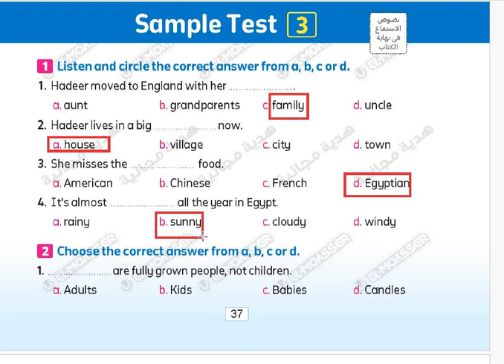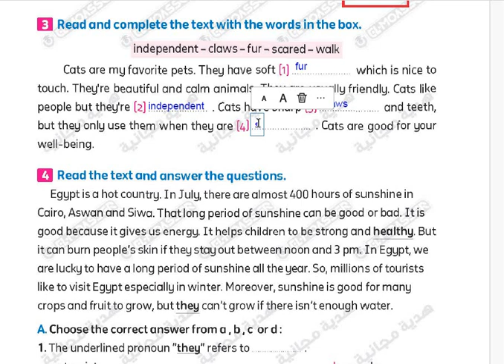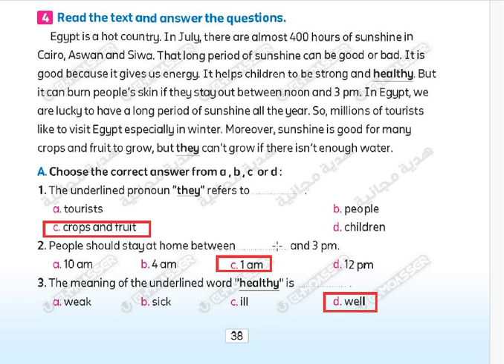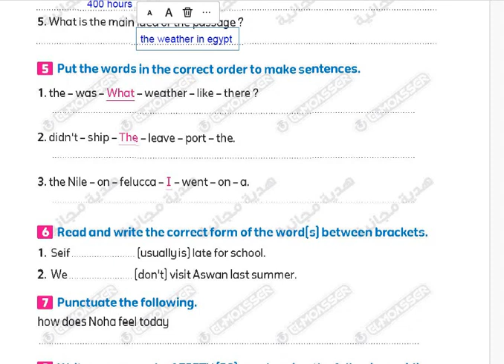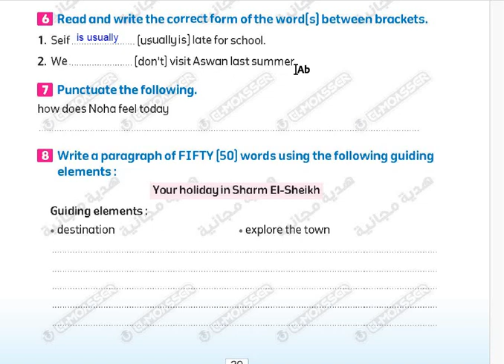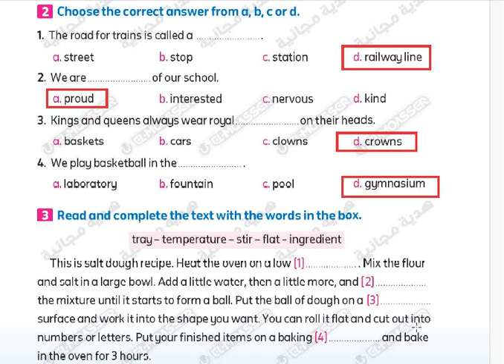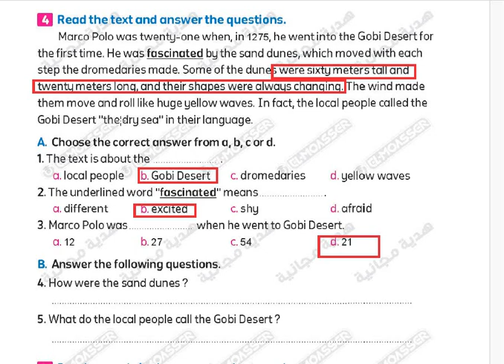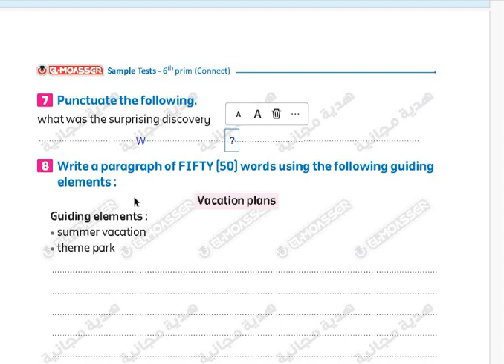المراجعة النهائية للصف السادس الابتدائي 2024 - حل نماذج كتاب المعاصر حسب المواصفات الجديدة - Part 2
المراجعة النهائية في مادة اللغة الإنجليزية
الصف السادس الابتدائي الترم الاول 2024
حل نماذج المعاصر 2024
 مواصفات امتحان نصف العام
الجزء الثاني